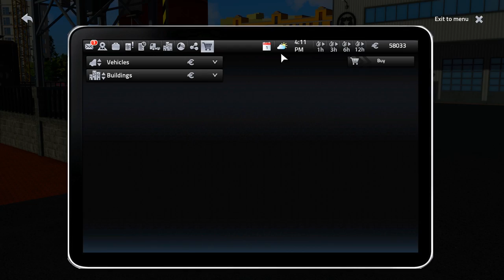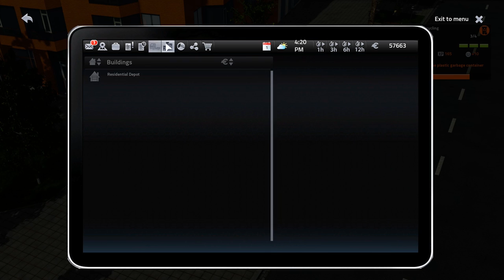Cityconomy Gameplay Part 1 - Garbage Truck Let's Play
One of the more promising simulation games, Cityconomy. We provide essential services to a city with 5 different fields of work.

I received a copy of this game for video producing and no other exchange took place.

Time to clean up!
Assume the many jobs of a service company and take care of a vibrant metropolis in the open-world city economy simulation CITYCONOMY. For you, that means: From the classic trash collection to drain cleaning, from towing services to lawn mowing, there's a wide range of missions available across the entire city! A total of 15 vehicles await you, even in multiplayer!
Explore a huge, open-world city with its various districts, such as the old town, industrial park and residential neighborhood. You'll find new tasks for your constantly growing fleet all over the city. If the residents are satisfied with you, you'll gain access to new skills, jobs and machines.
Complete realistic jobs in the field of city economy, such as towing cars, cleaning drains, improving roads and trimming hedges, all together with your friends in multiplayer mode. Complete the tasks and ensure that the city's residents are happy and satisfied. Build a company that generates profits and is a pillar of the local economy.
Up to 5 players can take part in multiplayer matches. The player who starts the game acts as the host. Complete a diverse spectrum of jobs together with your friends, or simply have fun in the open world.
What are you waiting for? Get behind the wheel of faithfully recreated vehicles from MAN and start the engine!